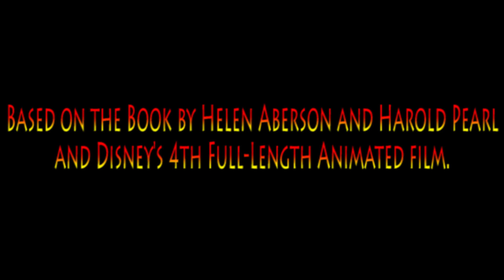Bagheera (Dumbo; 1941) Part 1 - Opening Credits/"Look Out For Mr. Stork"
Here's part 1 of my very 51st Spoof.

Cast Appearence:
- Mrs. Jumbo - Gia (Madagascar 3: Europe's Most Wanted)